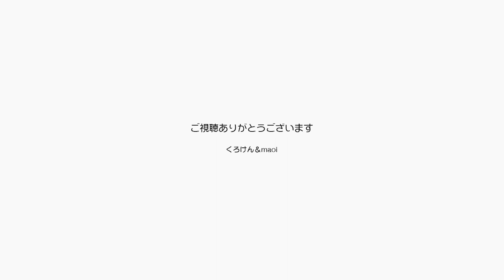パパは東京のビジネス交流会出席のため出かけます【Jean & Pont 3216】2023/5/16 保護猫ジャンけんポン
ビジネスマッチングの会社に登録をしてからパパはかなり頑張ってzoom会議で会社のアピールをしていますが、今日は月１のリアル交流会のために東京の秋葉原まで出かけてゆきました。
おしゃれな貸し会議室のフロアーで１０人くらいの人たちと名刺交換をして、色々と話をさせてもらって思っていたよりも楽しめました。
仕事に繋げるためにまずは知り合い、知人から友人になるという方法がパパには向いていると思いますが、すぐにも収入が欲しいところもあって悩みどころです。
でも面白い業種の人にも出会えたので、見識は広がりました。